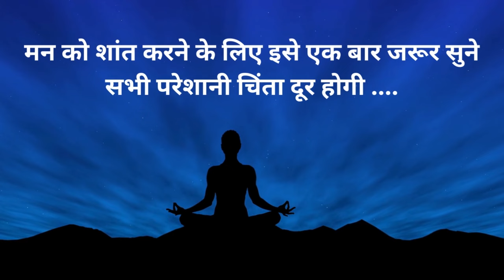डॉक्टर भी हैरान है!बस इसे सुननेसे शरीर में आश्चर्यजनक हीलिंग होते देखकर Heal Yourself MadhuChoudhary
👉Buy Yog Journey Products Nirmadha 1. Hair Pack  2. 100% Pure Rose Water 3. 100% Pure Amla Powder 4. Herbal Bath Soap - Rose and Saffron 5. 18 JAdi booti Hair OIl 6. Saffron Gel &. Seaweed anti aging Gel

1 शक्तिशाली तरिका जो आपको रखेगा सदा स्वस्थ  Heal Yourself ||  Listen to it Every da!! in Hindi  By Internationally Certified Yoga Guru Madhu Choudhary  @YogJourney